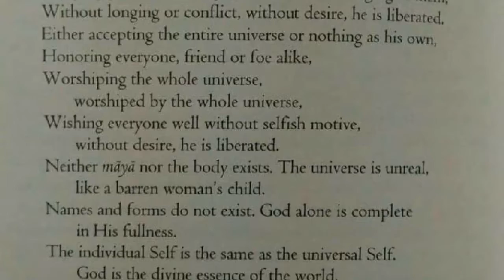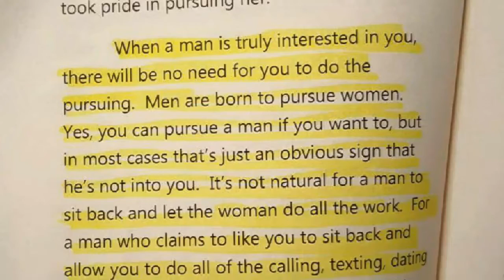Xo Thank You oX